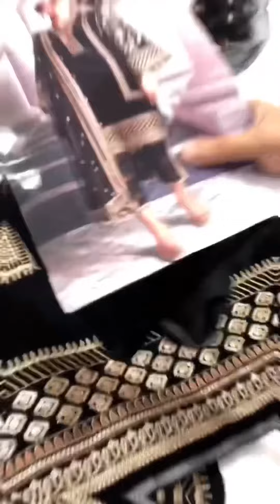VELVET WINTER COLLECTION | 6350/- FRE SHIPPING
For Order whtsapp us: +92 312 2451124

SHOP Address:UG 38-39-40
Hydri Gold Mark
Block H North Nazimabad Town, Hyderi, Karachi City, Sindh